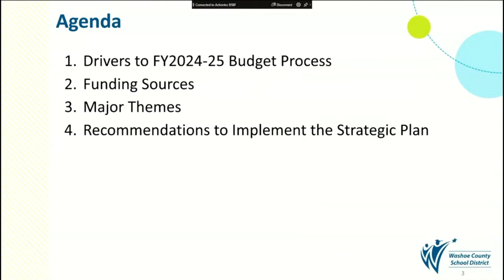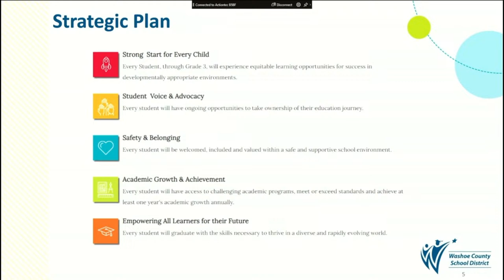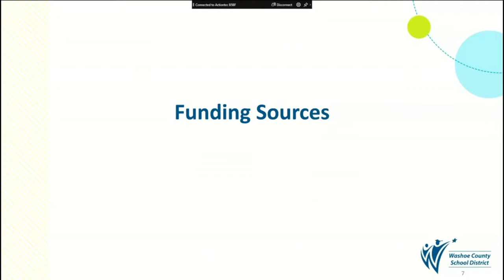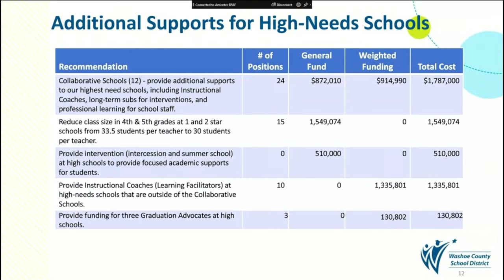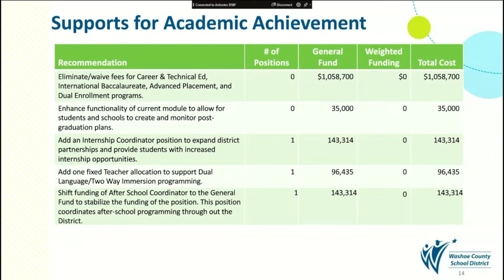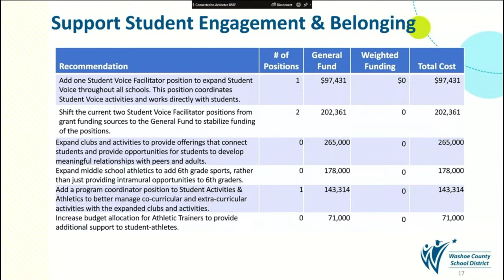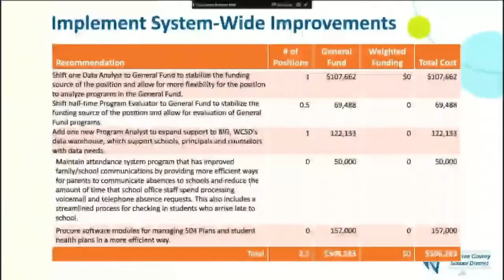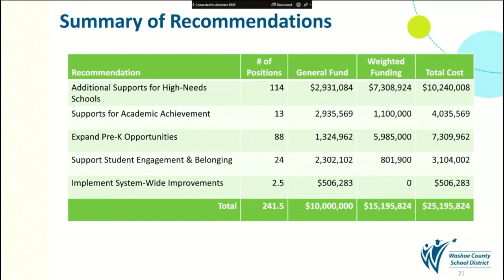3-20-2024 WCSD Budget Town Hall-Staff